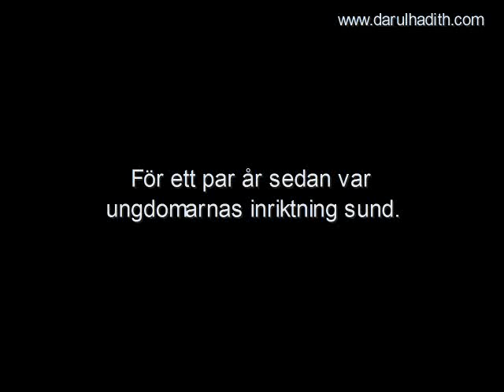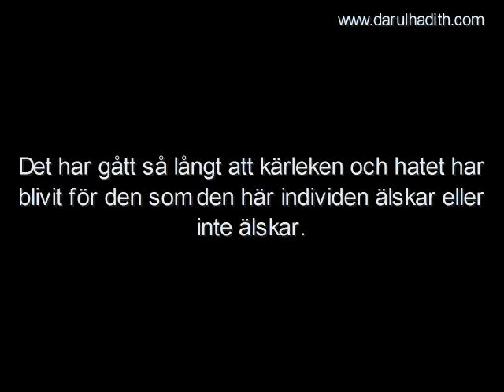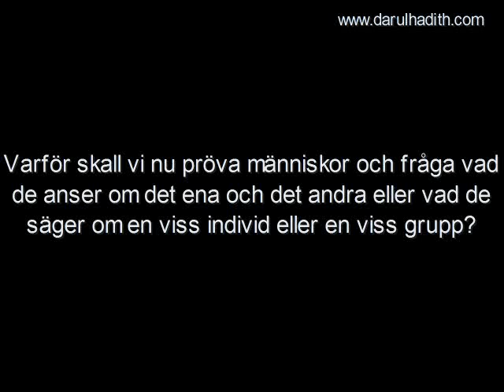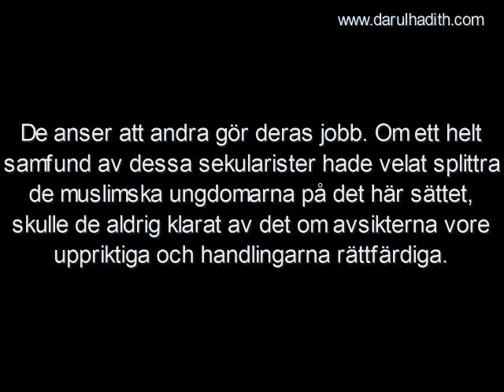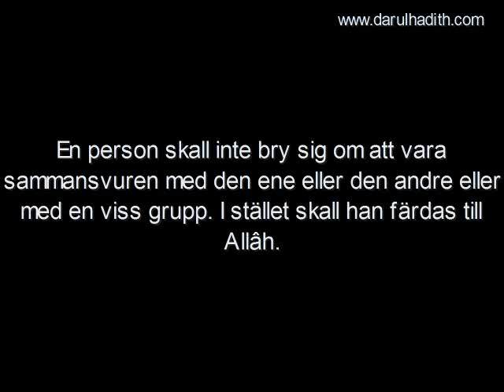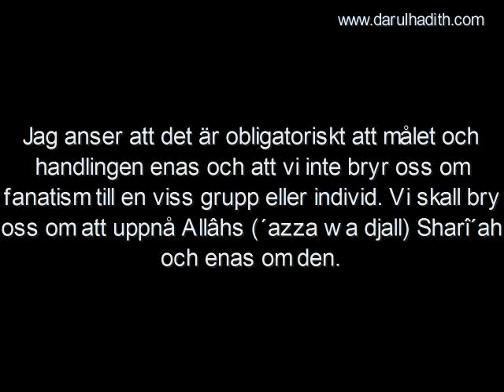876. Ibn ´Uthaymîn om fanatiska inställningar till individer och grupper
Ibn ´Uthaymîn om fanatiska inställningar till individer och grupper

Källa: Liqâ' al-Bâb al-Maftûh (149 A)

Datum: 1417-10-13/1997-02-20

Översättning: Darulhadith.com